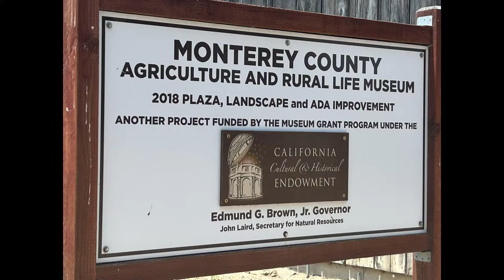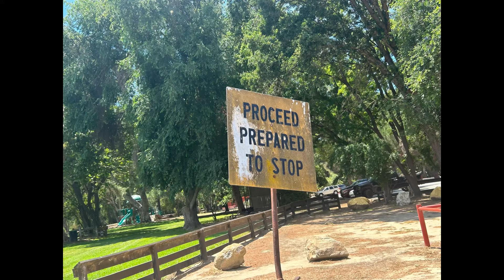San Lorenzo park pictures!!!